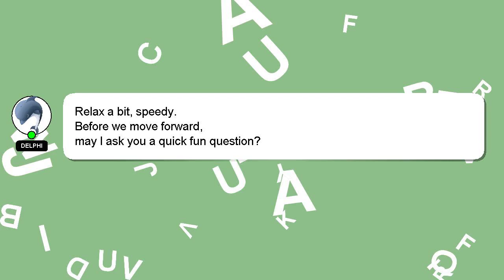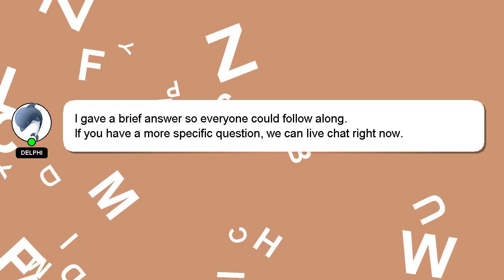How to keep baby wyvern alive without milk?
An introduction to myself in a few words, Hello, I am Delphi. I am here to provide you with assistance in answering your questions. - How to keep baby wyvern alive without milk?

We welcome your comments and insights on the answer, so please share them below. I will 'heart' your answer as a sign of appreciation.

*2 What we are experimenting :*